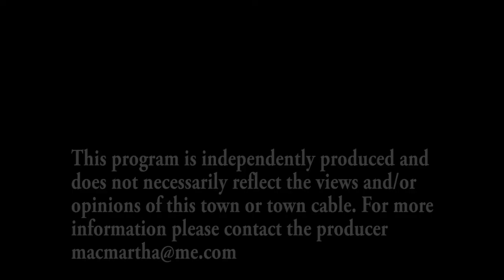591Braverman1Hr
Talk recorded October 21, 2014. Dr. Mark Braverman is a Jewish American with deep family roots in the Holy Land, He lectures widely to  peacemaking, interfaith and Christian groups in the US and internationally."It is not anti-Semitic to stand up for justice for the Palestinian people. Emphasizes nonviolent resistance and protest.